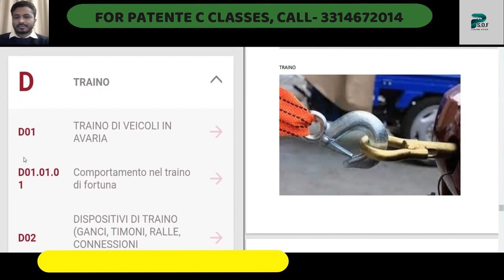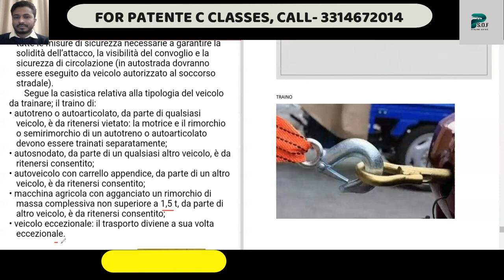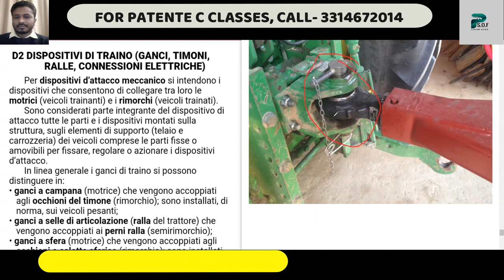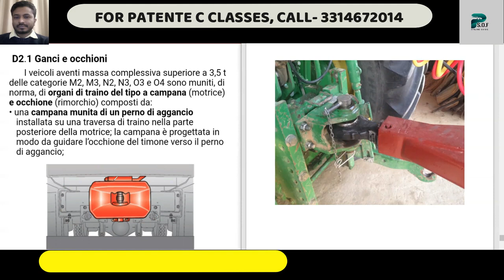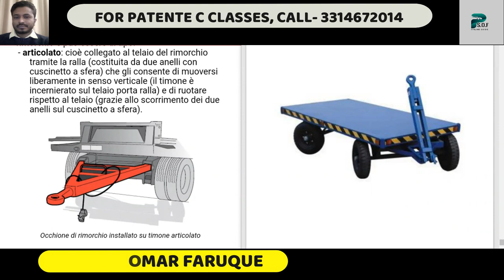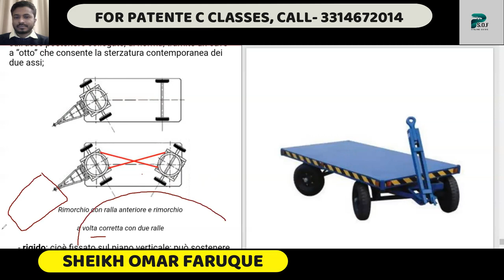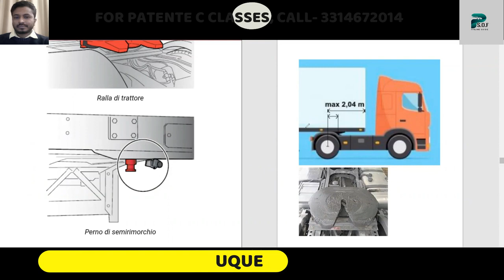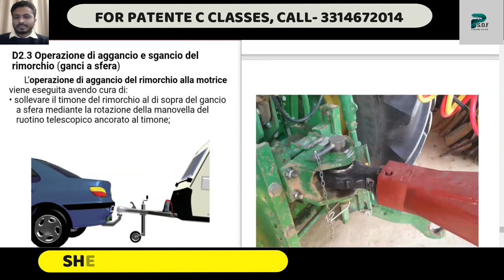TRAINO Patente C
যে সকল ইতালি প্রবাসীগণ ড্রাইভিংকে পেশা হিসেবে নিতে চান তাঁদের জন্য PATENTE C অথবা D এর কোনো বিকল্প নেই , তাই সকলের কথা বিবেচনা করে আমি আপনাদের অতি সহজে এবং সাবলীল ভাষায় পাতেন্তে C এর ক্লাস গুলো সাজিয়েছি , আপনারা যাঁরা PATENTE D নিতে ইচ্ছুক তারাও ক্লাশ গুলো দেখতে পারেন মূলত C এবং D এর জন্য একই বই ,
তাহলে আর সময় নষ্ট না করে PATENTE C এবং D এর জন্য পড়াশুনা সুর করুন এবং পৃথিবীর যে কোনো দেশে ভালো বেতনে কাজ করুন ।